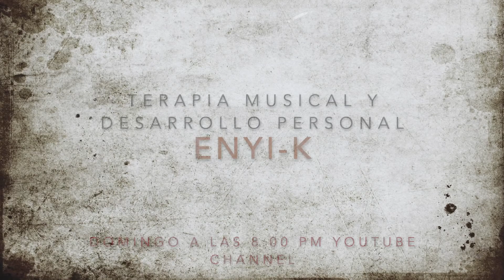Terapia Musical y Desarrollo Personal Capitulo 22 !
"Yo le doy todo a mis hijos" Cuidado con eso